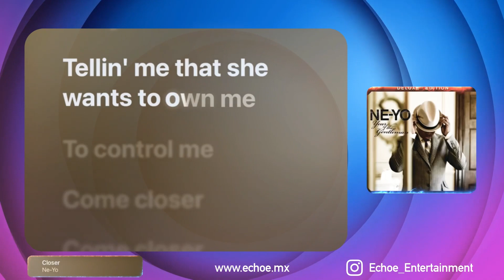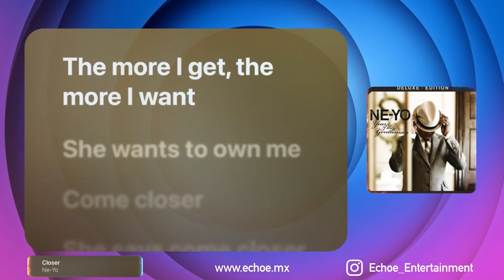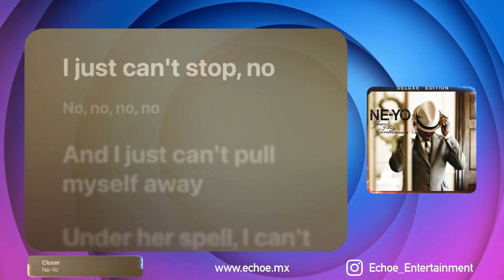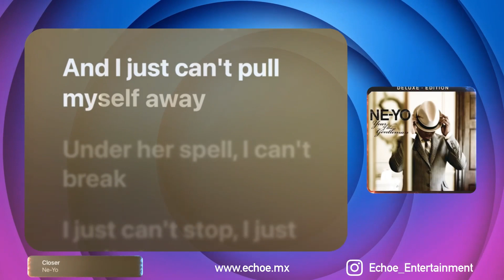Ne-Yo - Closer (Karaoke Version, Original Music)